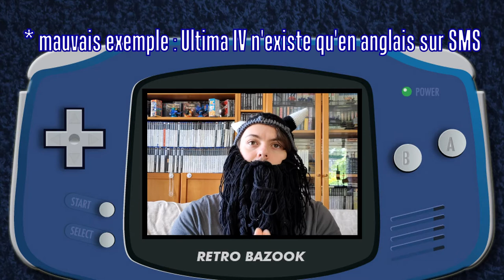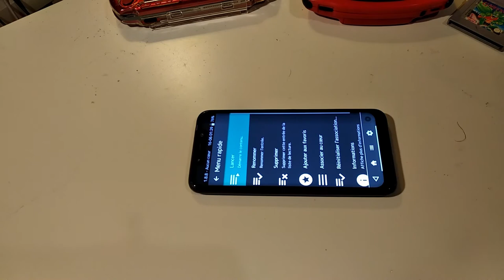La Game Boy - Partie 3 : Emulation VS Mods - Les meilleures solutions nomades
Partie trois présentée par moi-même !
Je fais un peu de Hors Sujet en début de vidéo, les vrais explications sont à la fin.

Bon visionnage 😉